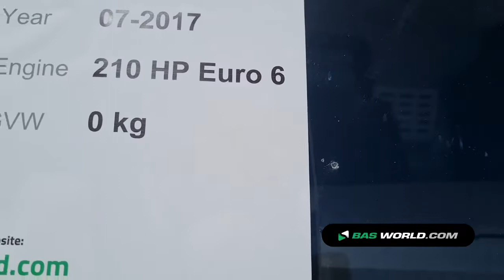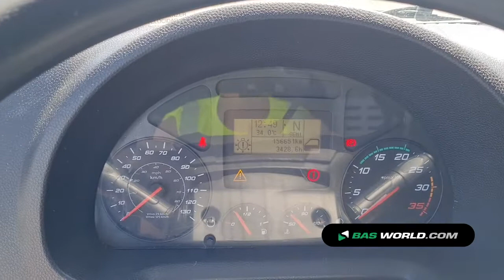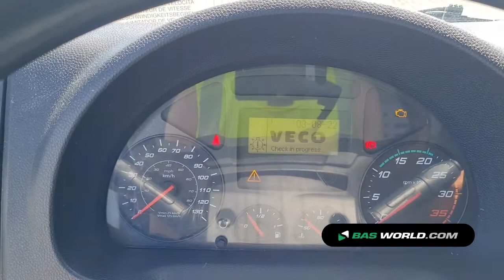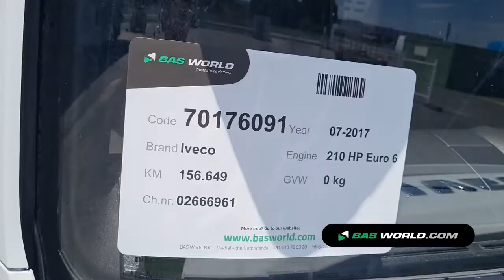70176091 Iveco Eurocargo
Iveco Eurocargo